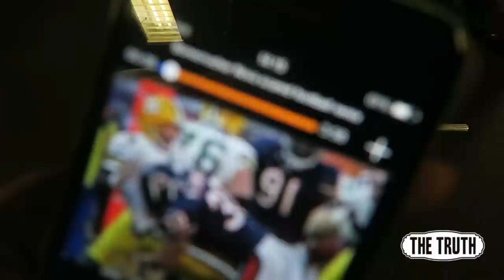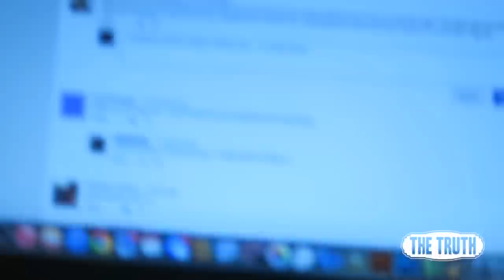Deadlift Personal Best | Let's Bring UNITY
Use "Friends15" at the checkout for a Discount